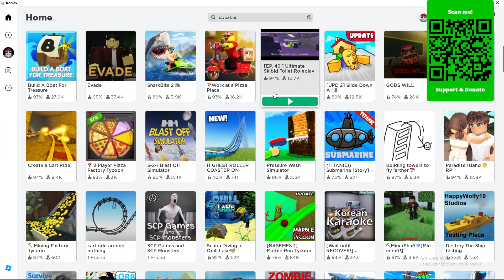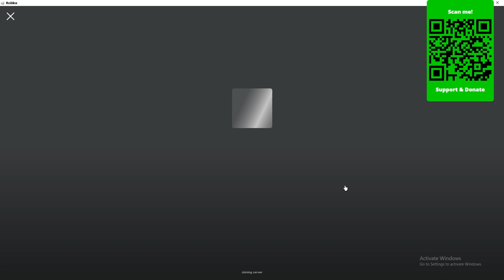roblox skibid toilet roleyplay ultimate